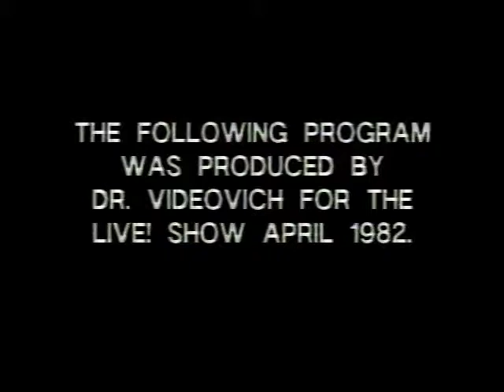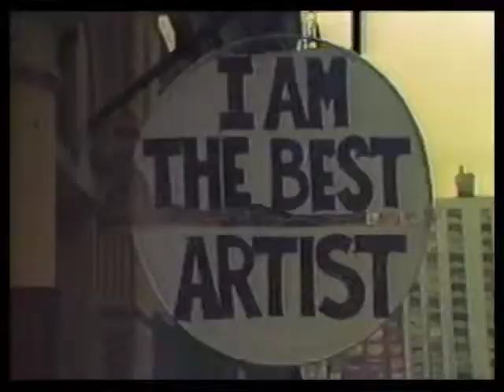portrait of the best artist 1982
Interview with the Best Artist of Soho New York 1982